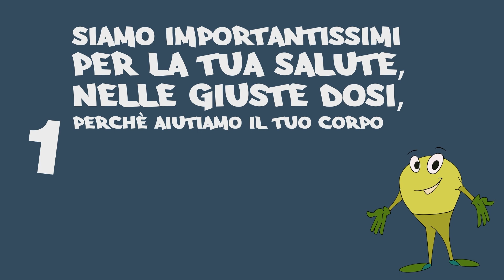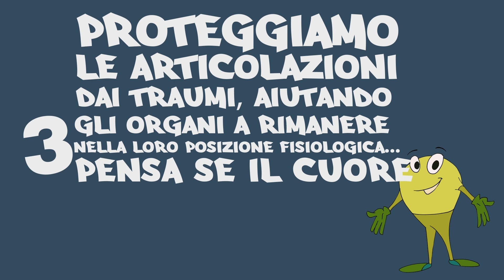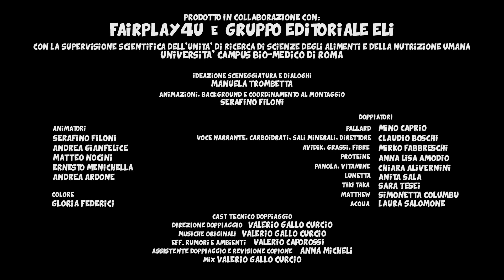FairPlay4You Capitolo02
FairPlay a tavola